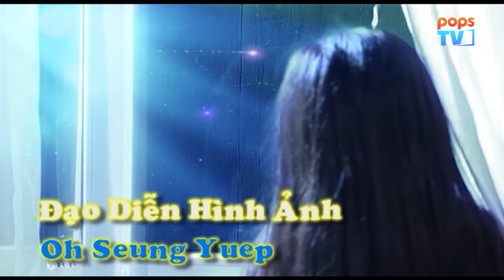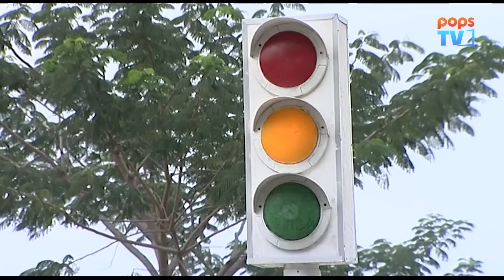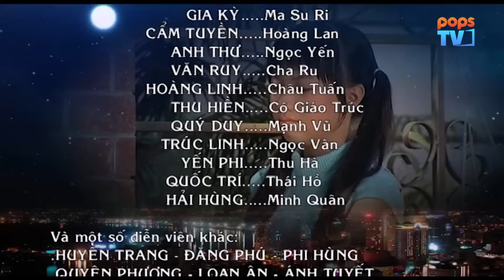GIA ĐÌNH PHÉP THUẬT - TẬP 69 | Phim Việt Nam Hài Hước | Một Vé Quay Trở Về Tuổi Thơ